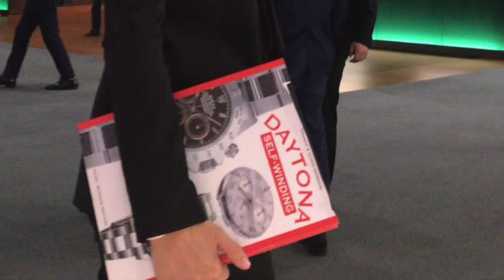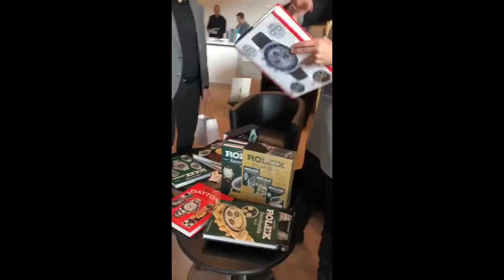Baselworld 2019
We just came back from Baselworld2019 and we're happy to share with you our best moments at the world's most popular watch and jewelry show!
This edition was great for me, for Mondani Web and Mondani Books: we have launched the second issue of the Mondani Magazine and it was a great success: OUT OF STOCK!

Mondani Web could meet the most important clients and brands and Mondani Books organized a special book signing.